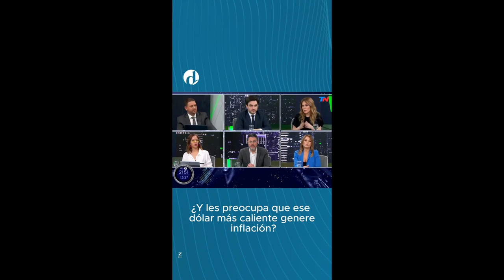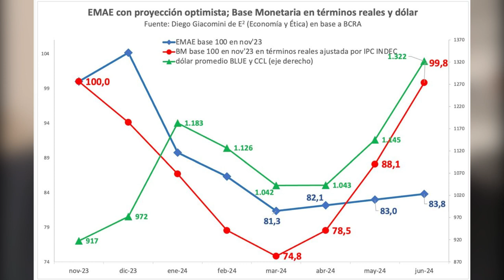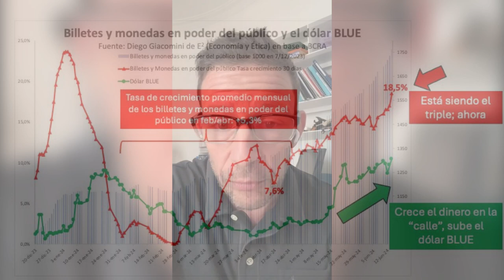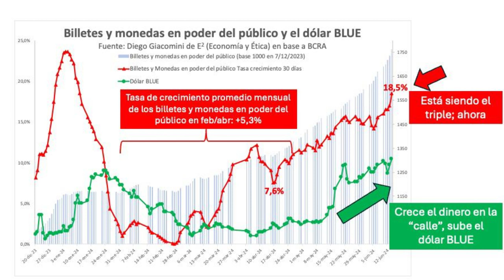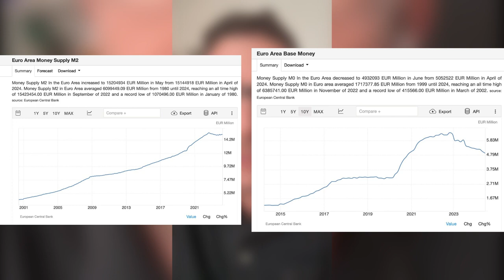Diego Giacomini Desburra a Lilia Lemoine